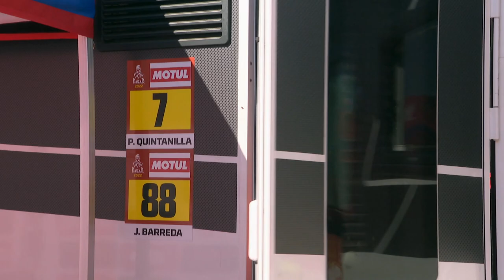Dakar 2022 - stage 6 highlights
Highlights from stage 6, which was stopped short at 101 competitive kilometres